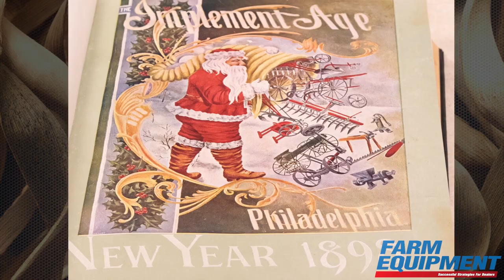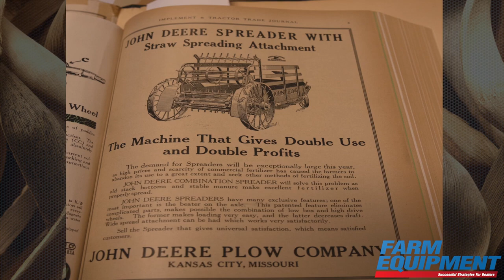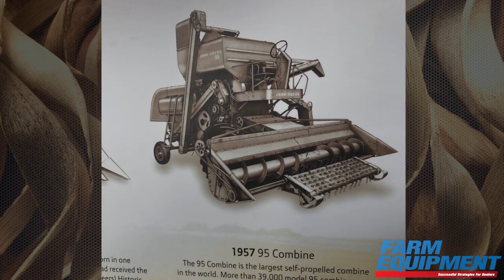Neil Dahlstroms Journey as John Deere Historian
In this short video clip, Manager of History & Corporate Archives Neil Dahlstrom  shares his personal path into the unique role that he serves in helping to preserve the history of John Deere, and assisting others in putting it into context.